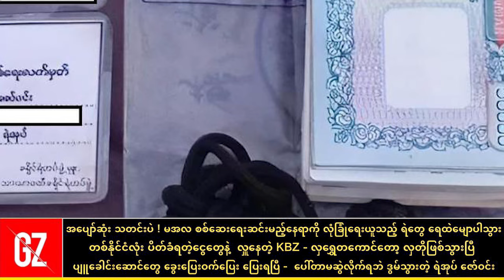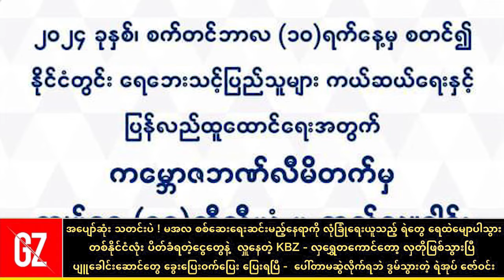အပျော်ဆုံး သတင်းပဲ ! မအလရဲ့ လုံခြုံရေးအကောင်(၂၀)ရေထဲမျော ရှောကုန်ပီ - ပေါ်တာလာဆွဲရင် ဒီလို ဖြုတ်ကြပါ